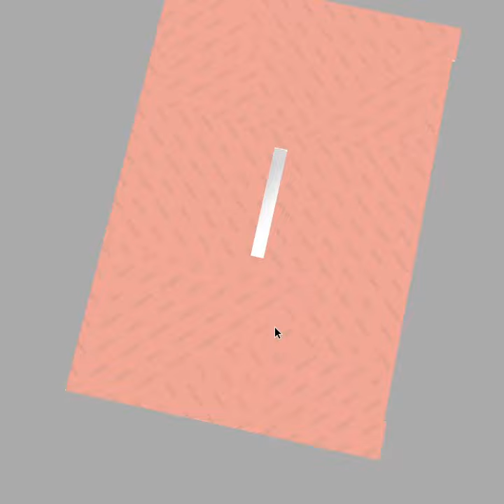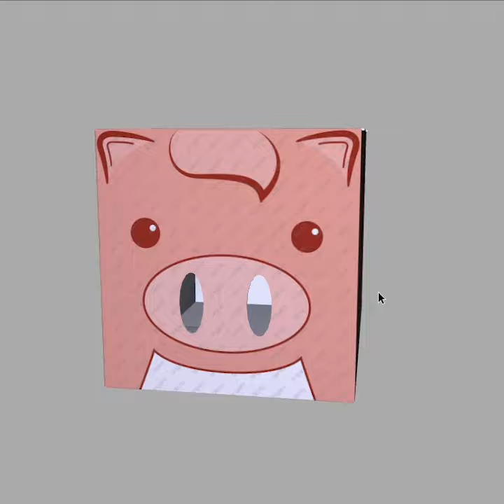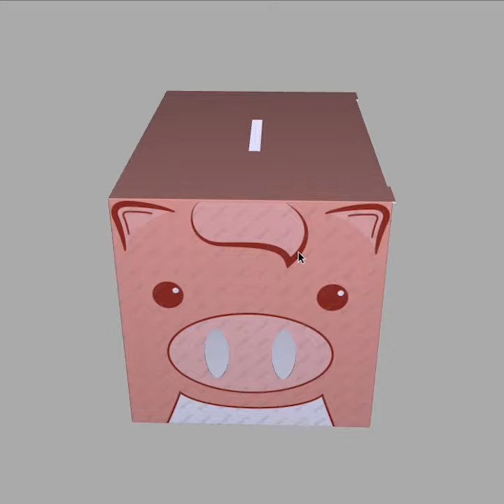Box for Piggy Bank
Is a packing of a piggy bank that also is a piggy bank you buy one and you get two.